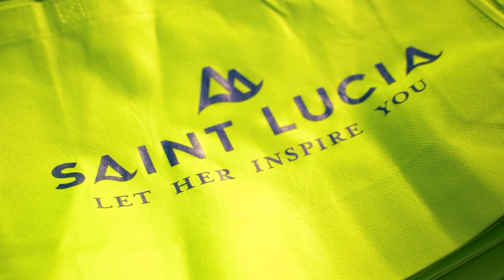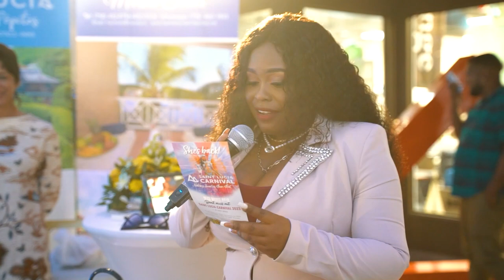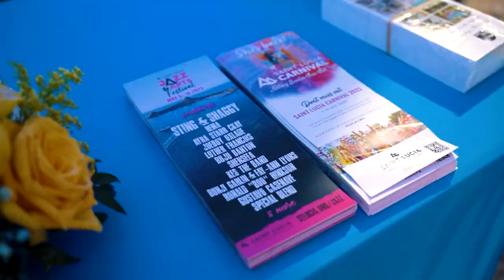Saint Lucia Tourism Authority Sales Mission Explores New Tourism Market in Guyana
In keeping with its mandate to market Saint Lucia’s uniqueness and diversity through targeted campaigns worldwide, the Saint Lucia Tourism Authority undertook a tourism sales mission in Guyana last week. In preparation for direct connectivity between both countries, the Authority says the recently concluded mission will help to sensitize the Guyanese market further and increase the number of visitors from Guyana.